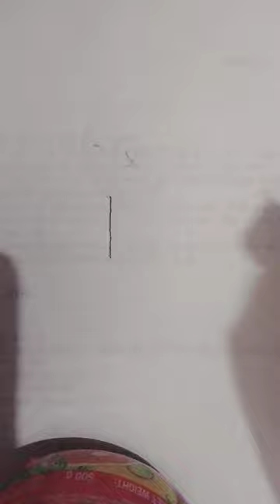draw a Alpaca 🦙